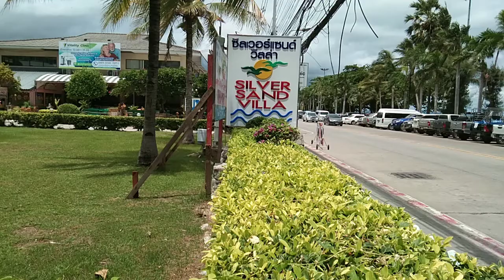เดินหาดยามเย็น หาหอย หาดจอมเทียน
คลิปนี้เป็นคลิปอารมณ์ดี เดินเล่นแถวชายหาดจอมเทียน เจอคุณป้า หาหอยน่ารักมากค่ะ คุยกันไปเรื่อย  บรรยากาศ สวยๆ ก่อนฝนตกมาให้เพื่อนๆ ชมค่ะ
ถ้าชอบรายการของหญิง ฝากกดไลค์ กดติดตาม ให้ด้วยนะคะ มีคำติชม เขียนได้ใต้คลิปนะคะ